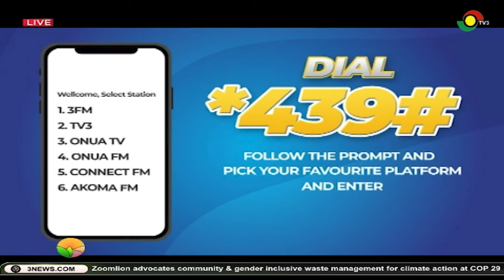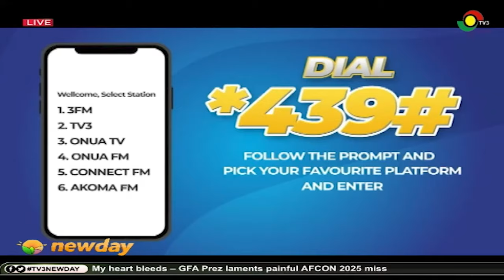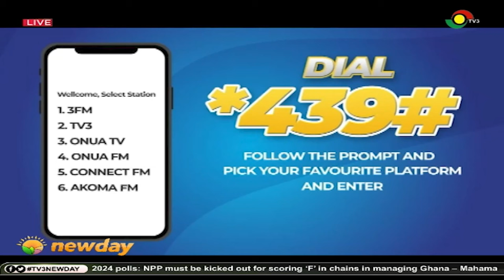Election 2024 Countdown: The State of Energy & Extractive Industry – BigIssue on TV3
With just 18 days to Ghana’s 2024 elections, Big Issue on TV3 takes a deep dive into the critical state of the energy and extractive industries. What progress has been made? What challenges remain?